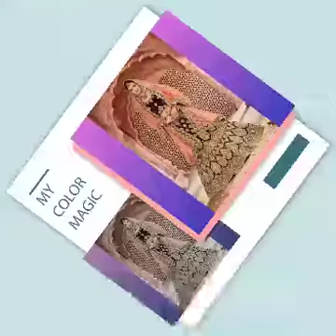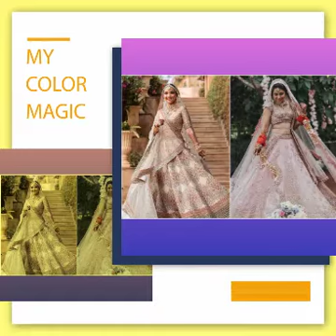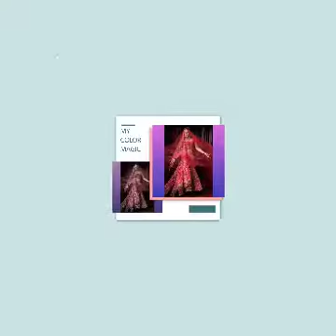Latest Style Women Wedding Dresses In India💞💞💞🎀